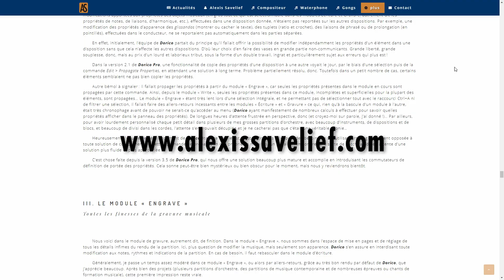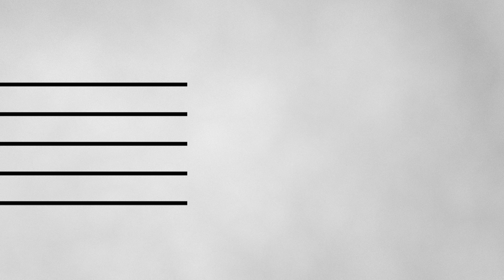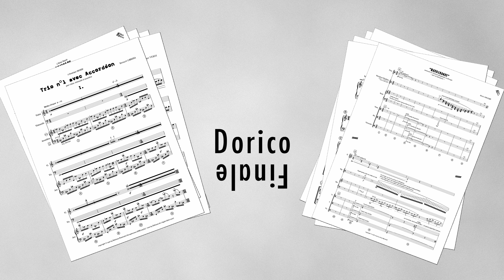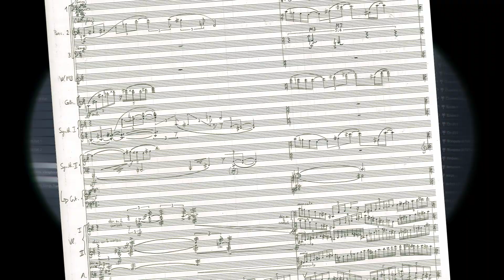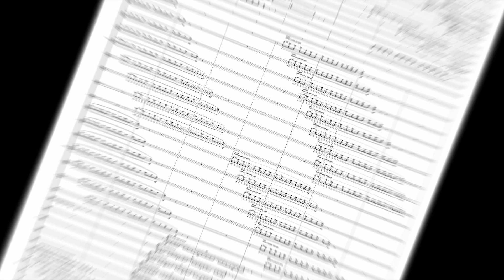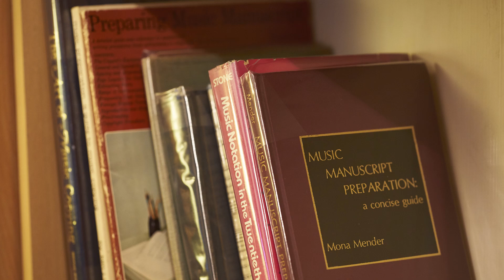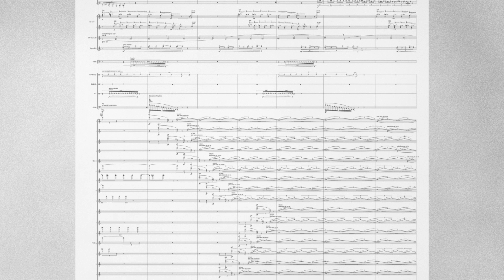Ép. 1 - Que vaut Dorico, le logiciel de notation musicale ? Introduction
Depuis cette série, Dorico est passé en version 4 ! Découvrez donc les nouveautés et les améliorations de Dorico 4 dans ma nouvelle vidéo

ÉPISODE 1 :
Bienvenue dans cette série de découverte de Dorico ! Dans ce premier épisode d’introduction, voici par quoi nous commencerons : présentation de votre hôte, définition du cadre et des enjeux de la visite guidée, et un peu de contexte autour de la gestation de Dorico.

Si vous préférez les formats longs, vous pouvez accéder au film entier et regarder les épisodes dans la continuité

Vous avez entendu parler du logiciel de notation musicale Dorico ? Vous vous demandez s’il pourrait répondre à vos besoins ?
Le compositeur de musique Alexis Savelief, qui est aussi copiste musical, pédagogue et interprète, vous offre une visite guidée de Dorico, et vous livre ses réflexions.
Au terme de ce survol panoramique de Dorico, vous serez en principe en mesure de déterminer par vous-même si ce logiciel correspond à vos attentes.

Vous pouvez également lire une critique écrite de Dorico sur le site d’Alexis Savelief

Enfin, je remercie Bernard Cavanna et les Éditions de l’Agité de m’avoir permis de reproduire dans cette critique des extraits du Trio avec Accordéon n°1 et des 5 Pièces pour Harpe de Bernard Cavanna.